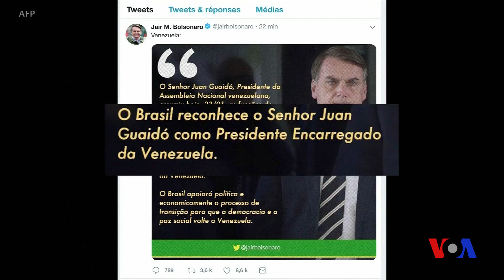Xalqaro hayot - 24-yanvar, 2019-yil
- Abdulla Abdulla xalqaro hamjamiyatdan Afg’oniston taqdiriga qo’l siltamaslikni so’ramoqda
- AQSh Venesuela muxolifati yetakchisi Xuan Guaydoni vaqtincha prezident deb tan oldi